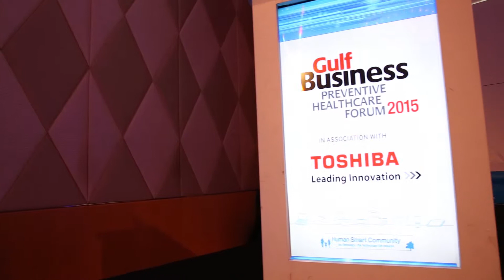Toshiba Gulf Business Preventive Healthcare Forum 2015